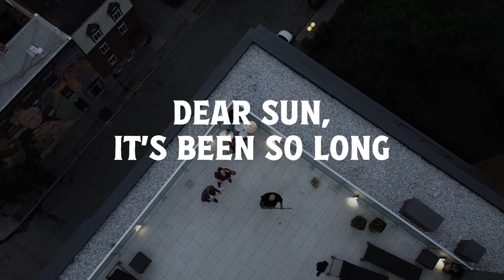Booster Fawn - Dear Sun, It's Been So Long (Official Music Video)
New Album "Dreams Made Of Snowflakes" is out now.

Filmed in Montréal by Gabie Che
Co-Directed by Gabie Che and Joshua Marc Seguin
Editing by Gabie Che

Song Performed by Booster Fawn
Released on Damaged Halo Records

Lyrics :

I want to trust you,
I want you to hold me,
I want to ride that horse,
I want to drive that Porsche,
But it’s been so long since I’ve felt your warmth.

I want to be the one,
Who walks right into the Sun,
The first one to the fire,
The first one to conspire,
But it’s been so long since I have felt your fire.

Well maybe if we take our time,
Go as slowly as a snail,
I could let you back into my heart,

Walking in the rain hand in hand,

The days are longer now,
I’m feeling strange somehow,
It’s cause I know, I know, I know,
I know that I can’t love the way I used to before the snow came,
Now I’m insane.

Now I’m insane.